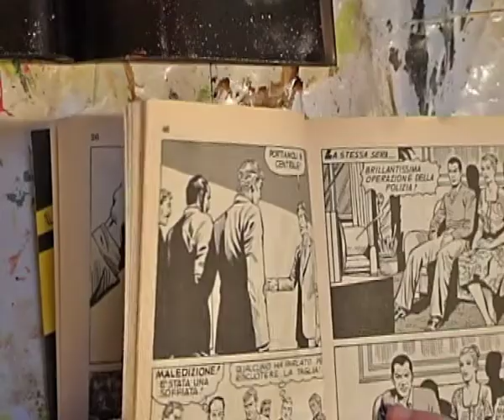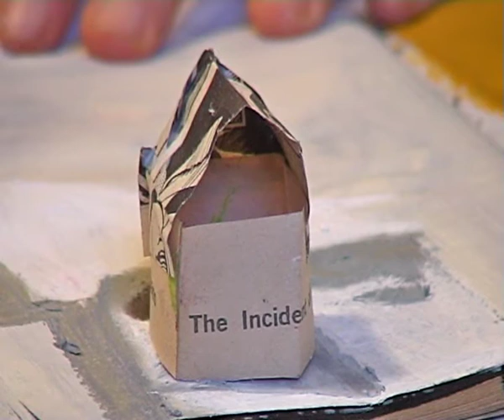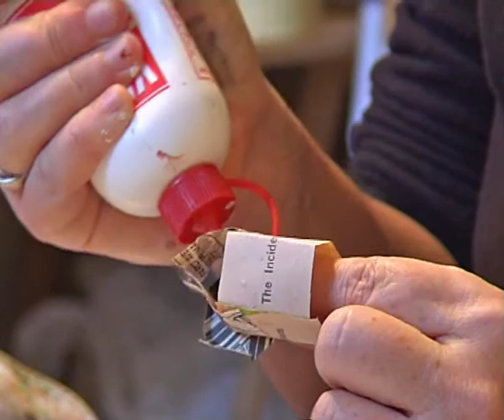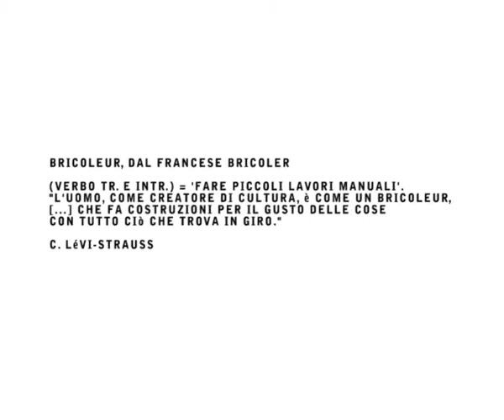the incident of the disappearing orphans Francesca Corchia - Fare talee 2011 Beatrice Meoni